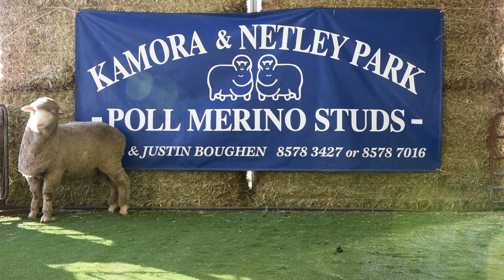Lot149 Tag 498